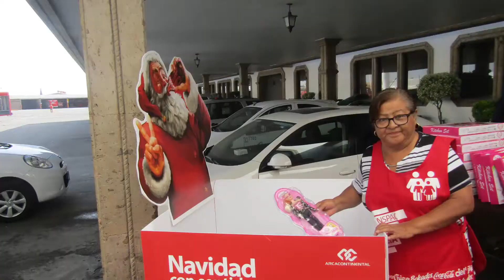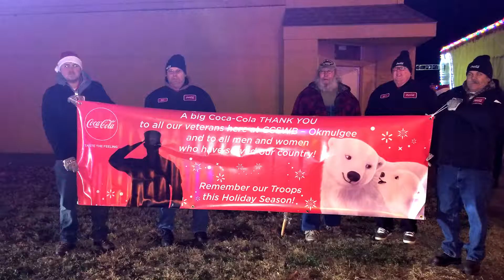Navidad con Sentido 2017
Como parte de una celebración navideña, los colaboradores de Arca Continental en México, Argentina, Ecuador, Perú y Estados Unidos donan y recaudan juguetes nuevos y los llevan a escuelas, Hospitales y Centros Comunitarios, con el fin de brindar alegría a la niñez de las comunidades vulnerables aledañas a nuestros centros de trabajo.
Durante el 2017 se lograron recaudar más de 18 mil juguetes, con una participación de más de 1,200 Colaboradores-Voluntarios.